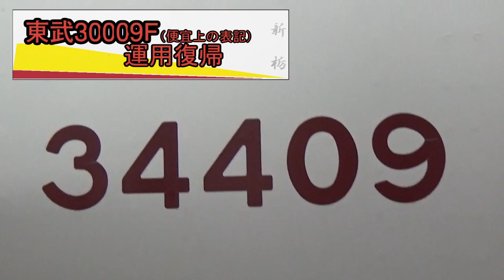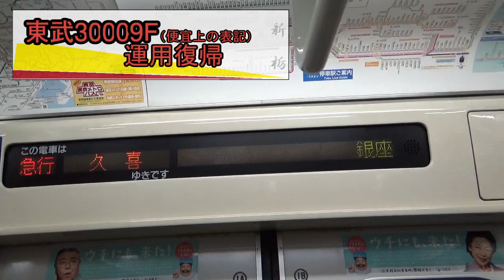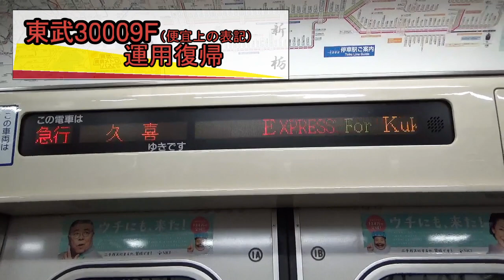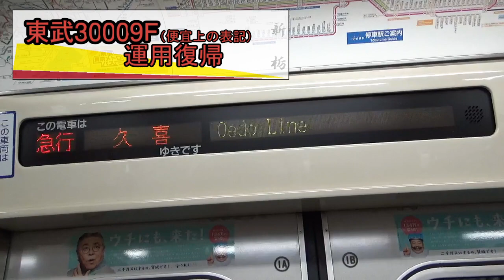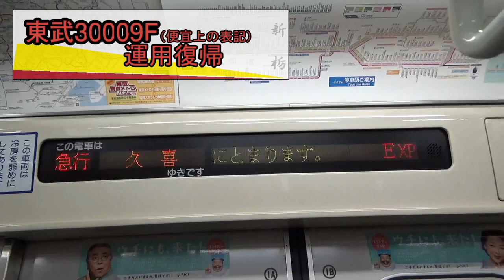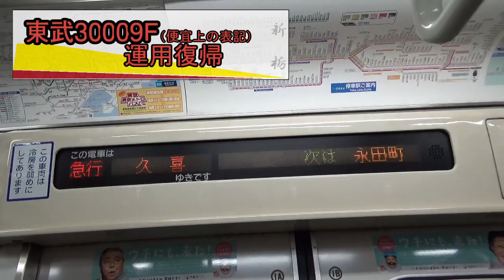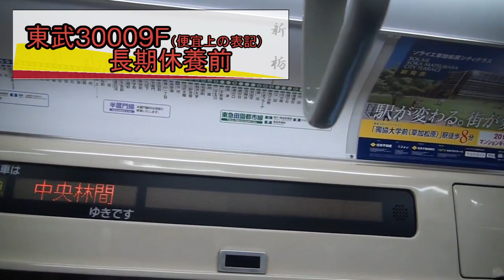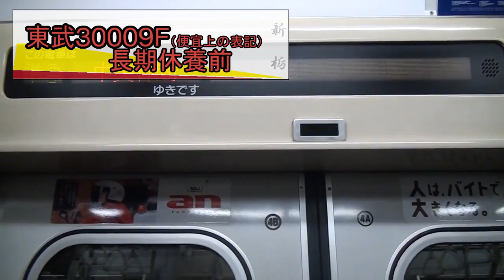【運用復帰】東武30009Fに乗車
30009Fというのは便宜上の表記です。車内はきれいになったり、大きく変わったりもしてません。ROM更新もしてませんでした。車掌が自動放送の内容を含め放送してました。放送装置故障？

フォロバしています。
（スーツチャンネル専用オリジナル楽曲）
※この楽曲を使用するためには所定の手順で権利者によって公式に認められたライセンスを取得する必要があります。